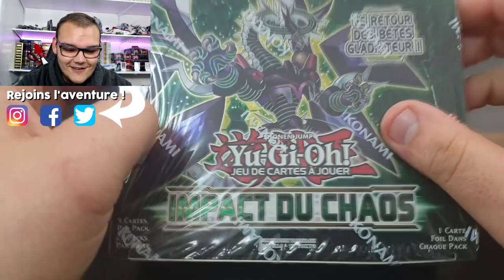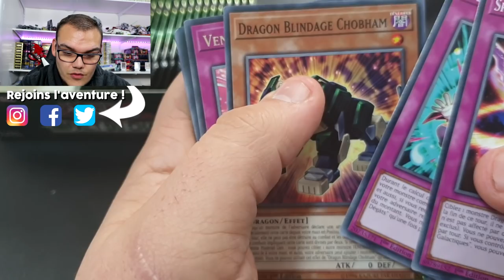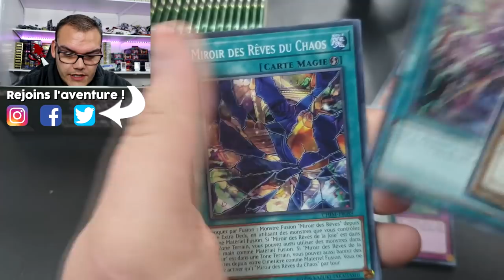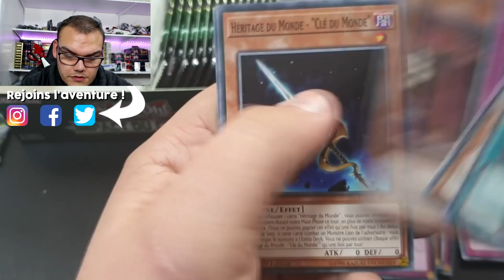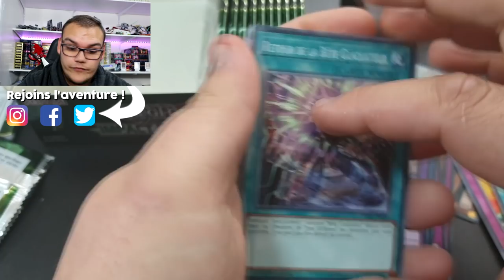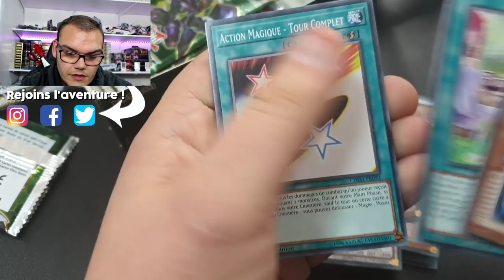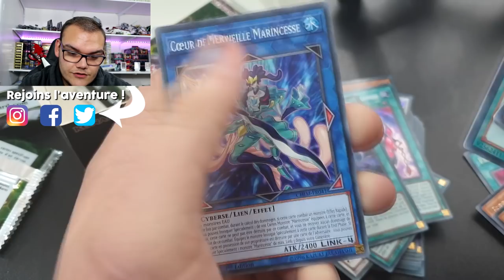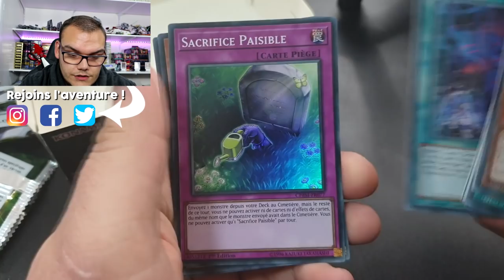ON VA CHERCHER LA LINK 1 ROKKETTE ! 🔍 | OUVERTURE DISPLAY IMPACT DU CHAOS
Aujourd'hui on s'ouvre une display Impact du Chaos (CHIM) avec l'espoir de faire tomber la nouvelle Link 1 de l’archétype Rokkette ! La chance est elle (enfin) avec nous ?